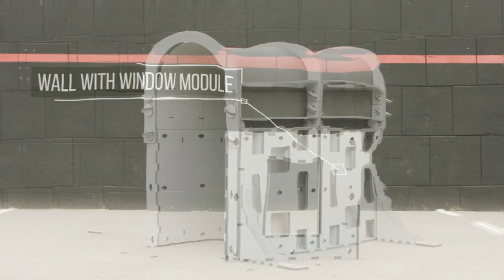TRANGO LTD - estructuras modulares para entrenamiento de tiro táctico urbano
Fundada hace 5 años, la empresa se especializa en el diseño y producción de estructuras modulares para entrenamiento de tiro táctico para las fuerzas de Seguridad y Defensa. Desde su comienzo el objetivo de la empresa se ha mantenido y reforzado; simular al máximo los escenarios reales que pueden encontrar las Fuerzas y cuerpos de Seguridad, utilizando un material muy especial llamado PANELO que permite diseñar distintas estructuras para un entrenamiento táctico de tiro.